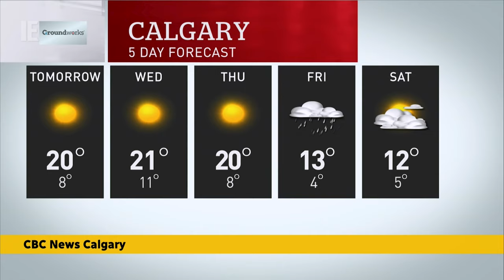CBRT - CBC News Calgary at 6 - [New Open & Music] Open & Close: September 16, 2024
JOIN THE BROADCAST PLAZA DISCORD TODAY! "THIS IS THE PLACE" FOR ALL THINGS BROADCASTING

CBC Calgary introduced a new open and opening theme last week, in addition to the new lower thirds that were introduced after the conclusion of the Paris Olympics. The new open and music is consistent with the new visual identity seen on CBC News Network, so it's likely that these are the new graphics for the CBC local newscasts.

In my opinion, it is a bit of a downgrade from what they had before. A bit bland and lacks any sort of localization.

As of publishing, CBC Calgary is the only station to have this news open.

This newscasts is anchored by Acton Clarkin.

Copyright CBC/Radio-Canada. The video presented above is for entertainment and/or historical purposes only.